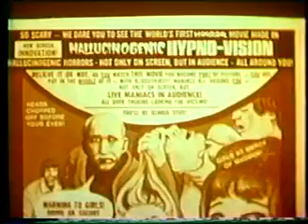The Maniacs Are Loose-AKA "The Thrill Killers" 1964-Trailer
Three psychotic murderers escape from a mental institution and stalk women in Los Angeles.

                       Starring: Ray Dennis Steckler, Liz Renay and Joseph Bardo.